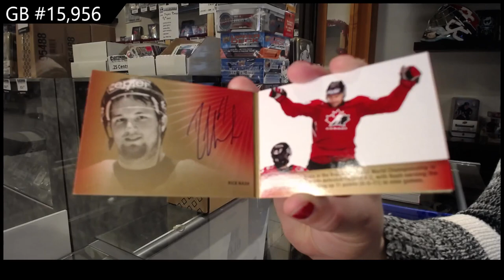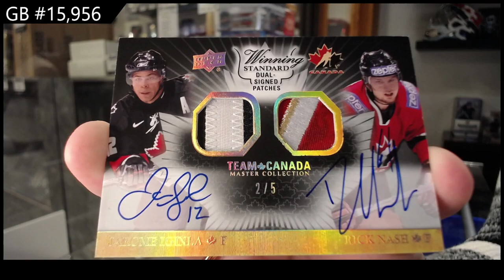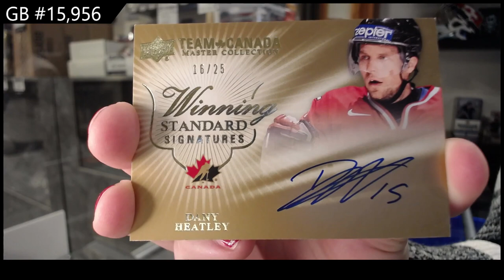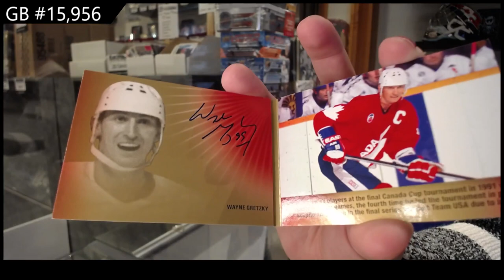14-15 Upper Deck Team Canada Master Collection Hockey Box Break - C&C GB #15,956